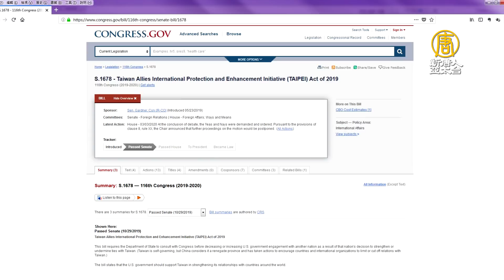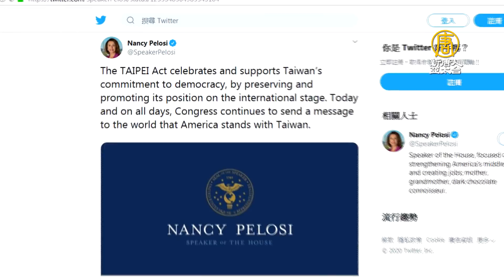415比0！美眾院通過台北法案 助台灣固邦交